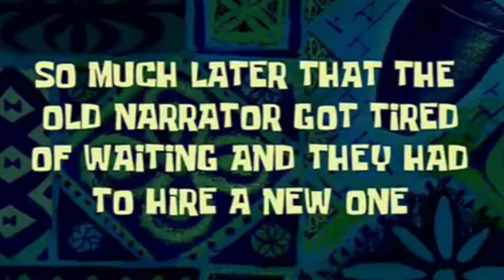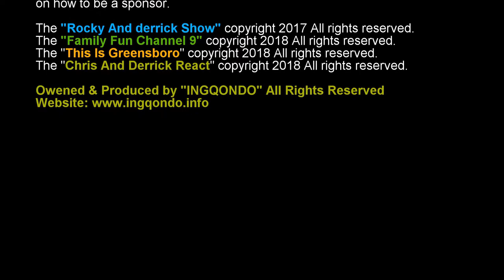Tiyonna and Derrick making a Duncan Hines Perfect Size Cheese Cake!!!😀😂😃😜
Duncan Hines Perfect Size Cheesecake is a kit that includes a 6-inch pan, cheesecake and crust mixes, all you need to add is 8 ounces of cream cheese. Duncan Hines Perfect Size Cheesecake is just the right size for 2 to 4 people and has everything you need to create the perfect rich and delicious dessert!